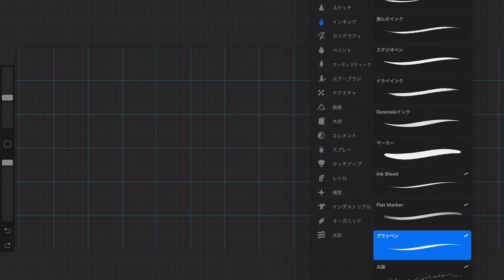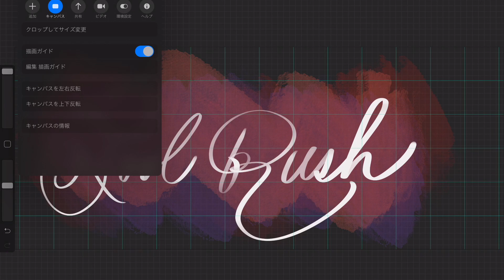Fool Rush In